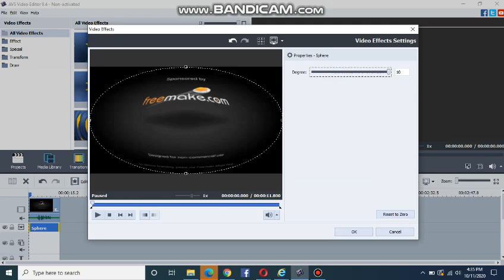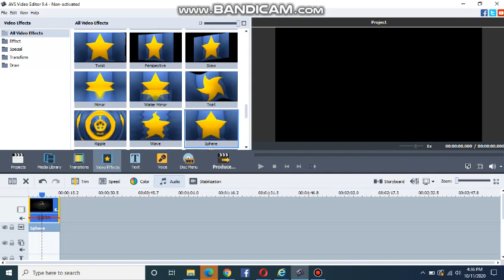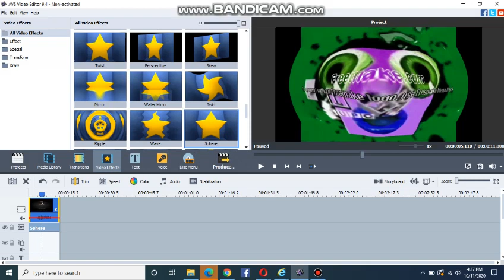How to Make I KILLED X on AVS